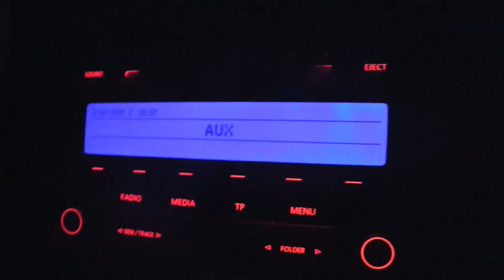Seasonstart Snowboard & Freeski 14/15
Marv und ich haben unseren kleinen Saisonstart in einem kleinen Clip festgehalten. Es gibt zwar nicht die ganze große Action zu sehen, dafür hatten wir aber einen Megaspaß und genau den wünschen wir euch auch für diesen Winter!!! :)

Die Ausführung oder Nachahmungen von Übungen oder Inhalten aus diesem Video erfolgt auf eigene Verantwortung und unter Ausschluss jeglicher, insbesondere zivilrechtlicher, Ersatzansprüche gegen den Ersteller im Zusammenhang mit den dargestellten Inhalten.